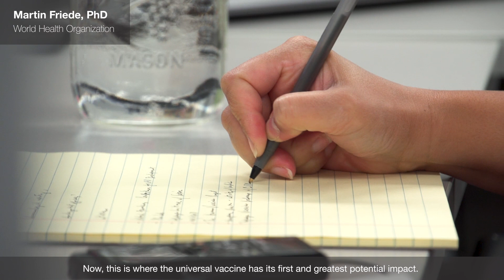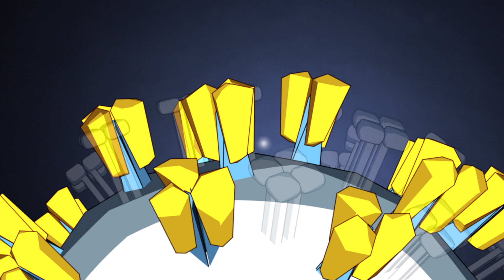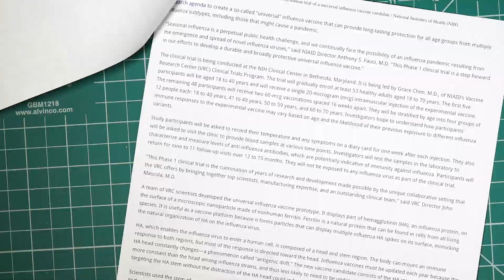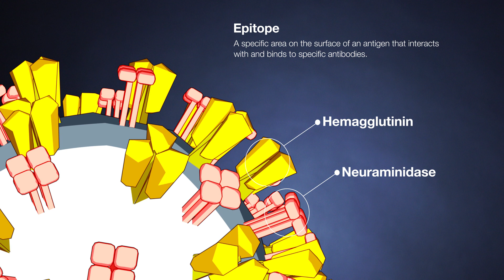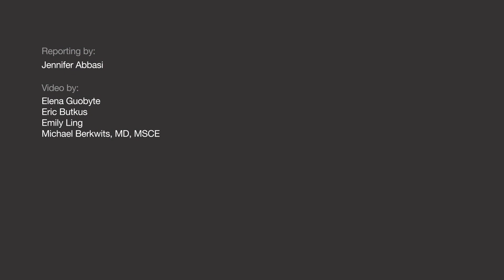Could a Universal Flu Vaccine Replace the Seasonal Flu Shot?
We're all accustomed to getting yearly flu shots to protect against influenza in the upcoming winter season. But what if a single vaccine could provide lifelong protection against all current and future flu viruses? That would have tremendous implications for pandemic influenza, protection of populations in low and middle-income countries, and global health. Jennifer Abbasi, senior staff writer for JAMAMedNews, speaks with leading scientists about the latest advancements toward a universal flu vaccine

Bruce Gellin, MD, MPH, Sabin Vaccine Institute
Anthony S. Fauci, MD, National Institute of Allergy and Infectious Diseases
Martin Friede, PhD, World Health Organization
Patrick C. Wilson, PhD, University of Chicago.

1:01 The Challenge
2:43 The Pandemic
4:57 Vaccine Design